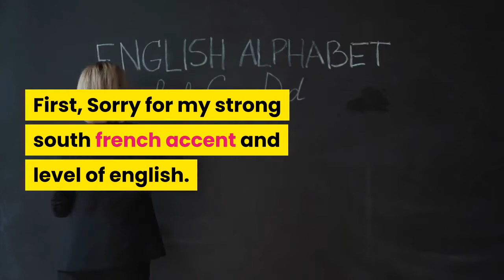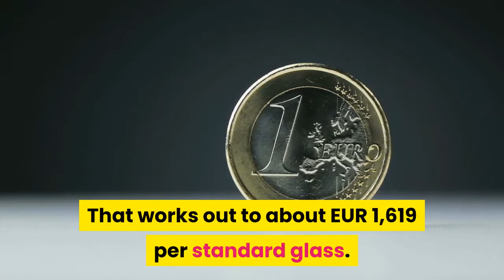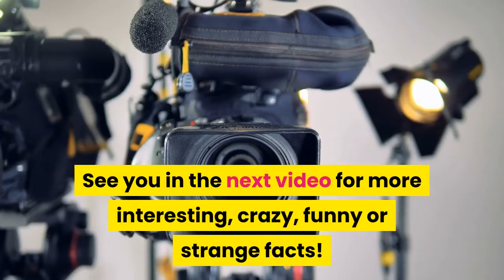5 Interesting Facts About France - part 4 - Crazy5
5 Interesting Facts About France - part 4 - Crazy5

What you think about France ?
Let us know in comment :)
On Crazy5 we try our best to entertain you! it's crazy , it's funny, it's strange, it's Genius or interesting ...it's Crazy5 !

Let us a comment and help us to improve Crazy5, it's for U !